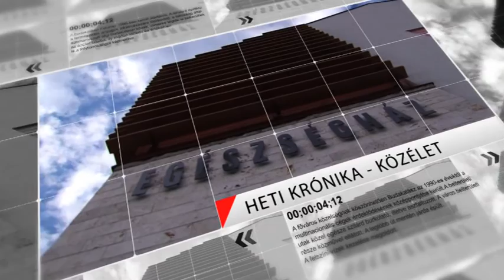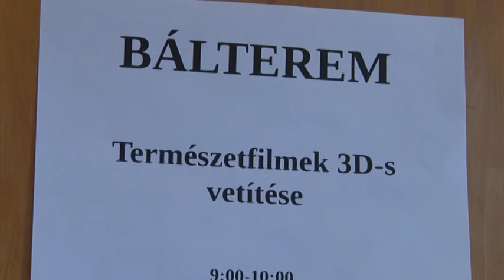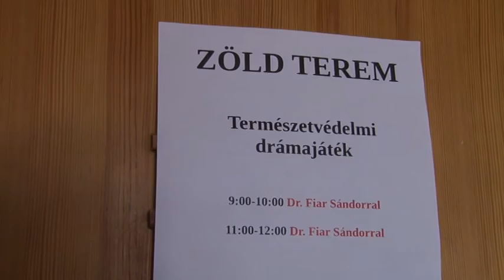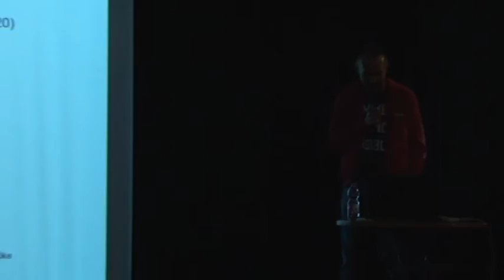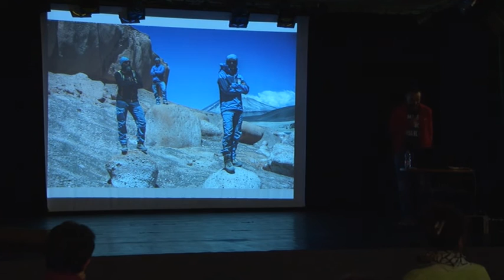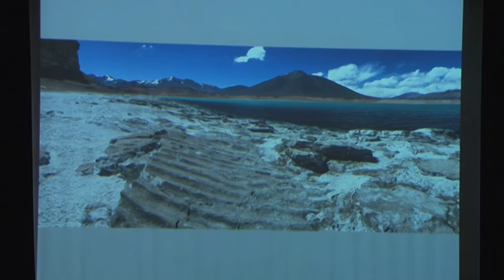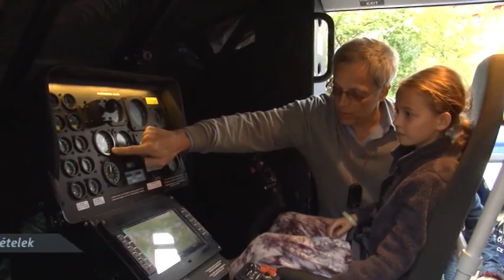VKC Televízió / Heti Krónika / 2016.04.22.